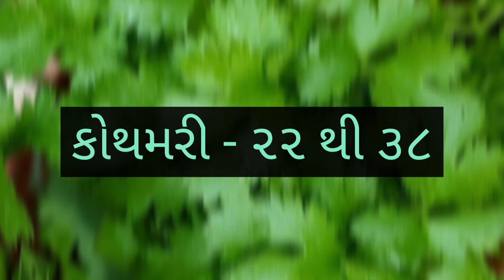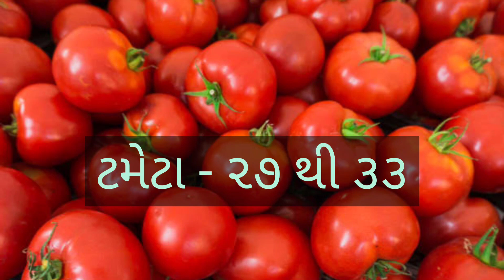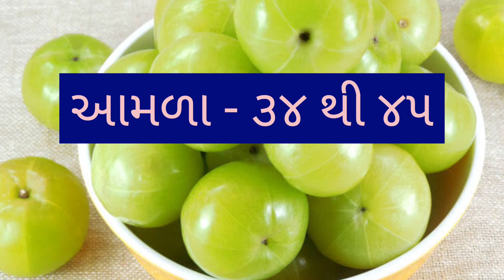GONDAL SHAKBHAJI NA BHAV DT:- 13/09/2022